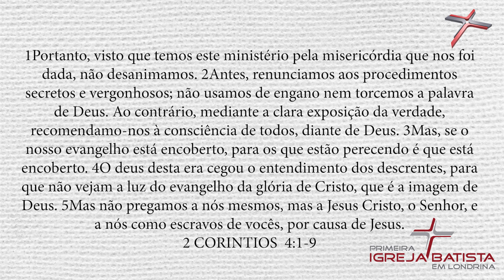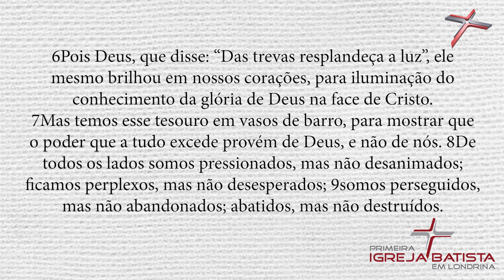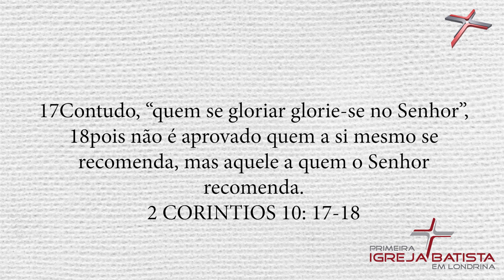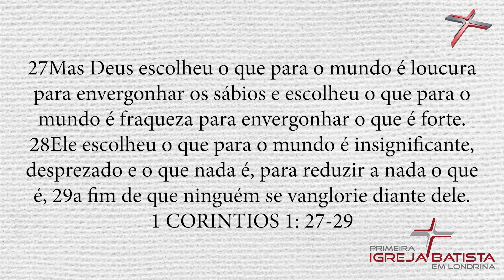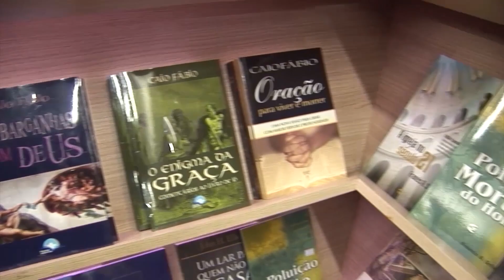IMITANDO A CRISTO NOS MOMENTOS DIFÍCEIS - Leandro Pasquini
LINK PARA DOWNLOAD DO ÁUDIO -